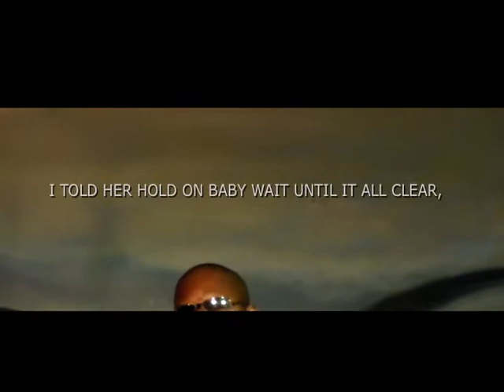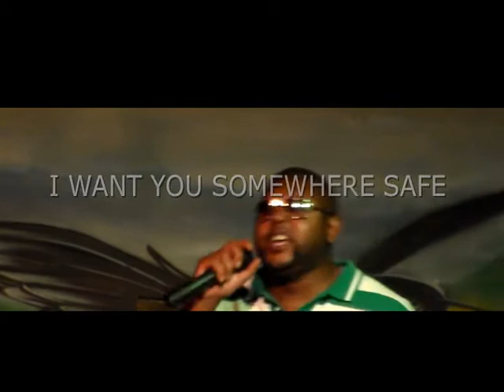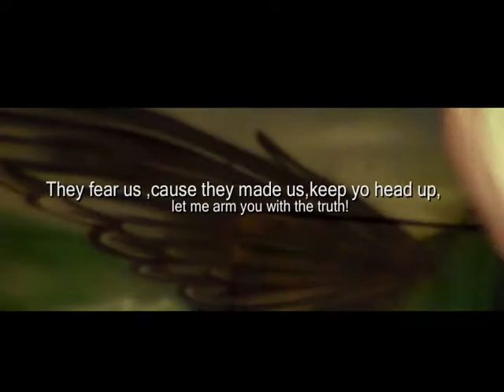BABY PLEASE DONT CRY (G.NAS.T FEATURING E'NYSE)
VERSATILLA PRESENTS SHOW CASE SUNDAYS HOSTED BY TOOTONE AKA HANDSAFIYA IN ASSOCIATION WITH ALLSTARZ ENTERTAINMENT AND 2COLD ENTERTAINMENT FREE MOBILE G.NAS.T APP AND DOWNLOAD PERSONLIZED RADIO STREAMING
The music that dominates today’s streaming sites is now equally popular among white and black listeners.

Hip-hop has won the 21st century. No other cultural form has been as influential on pop music, fashion,
youth culture. It has even penetrated politics. In modern rap, there are so many artists and things move so
quickly that the pressure to deliver a quality album that could be deemed an immediate classic is through
the roof.
Creating a smash hit isn't always easy, and making an overall cohesive album sometimes takes years to pull
off.
2 IN THE MORNING and Can u feel the hate tonight are albums by the* Florida* rapper and singer
G.NAS.T they also feature contributions from E'NYSE,LIL RAWWW,SUPA SCR8,KEN ANTHONY II,J
SINGLE,JEFTHAH,THE GLENN WILLIAMS PROJECT and TOM .G among others.
Both Albums contain* languorous, ambient production that incorporates moody synthesizers, sparse beats,
obscured keyboards, minor keys, and subtle arrangements.2 IN THE MORNING, the album focuses on
romances over the course of confessional, club-oriented, and sexual songs. G.NAS.T's emotionally
transparent, self-deprecating lyrics are delivered in both rapped and subtly sung verses, and explore
feelings of doubt, insecurity, and heartbreak.
Can u feel the hate tonight carried forward something from that first wave of rap-rock bands. “That’s what
this album is: a freedom album. And rock is the avenue that gives you that freedom, the album also expands
on the low-tempo, sensuous, and dark sonic aesthetic. It incorporates several elements that have come to
define G.NAS.T's sound, including minimalist R&B influences, existential subject matter, and alternately
sung and rapped vocals. It features a mixture of braggadocio and emotional lyrics, exploring themes of
fame, romance, and wealth.
The album also highlights other topics, such as G.NAS.T's relationships with friends and family, as well as
touching on George Floyd’s killing by a Minneapolis police officer on May 25th.
Tracks like" 8:46" " Revolution” and " We the 99 Percent"! that specifically call out police violence serve
as a reminder that our current national crisis is nothing new. As Black Lives Matter resistance continues
across the country, G.NAS.T and* artists have channeled their anger and sadness into new protest anthems,
directly inspired by Floyd’s death and its aftermath. that specifically call out police violence serve as a
reminder that our current national crisis is nothing new.
AVAILABLE@
.Alibaba Amazon Music AMI Entertainment Anghami Apple Music Boomplay Deezer Facebook /
Instagram iHeartRadio Claro Música KKBox Melon Plus Napster NetEase Pandora Plus Resso Saavn
7digital Shazam Sound Exchange Spotify Tencent Tidal TikTok Twitch VK Yandex Google Play YouTube
Music pandora

Selected as one of the finalist of the Urban Music Awards USA's search to find America's Next Urban Superstar 2009 Auditions for America's Next Urban Superstar.Just to put into perspective how far we have come, we have beat 9900 other contestants who applied via the UMA website, Star Now, Invincible Magazine, Sonicbids, BMW, Myspace, Facebook, and more to be considered for this competition.FAQ:What was the process of selection?Judges, including A&Râ?s from Invincible Media Group and the Urban Music Awards , went through all applicants music online, and carefully chose G.NAS.T
amongst the thousands!